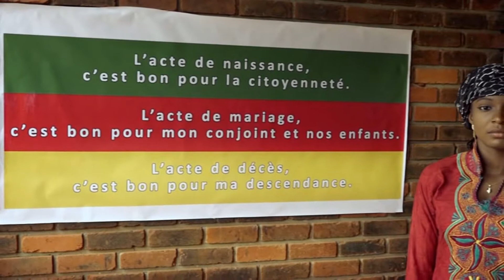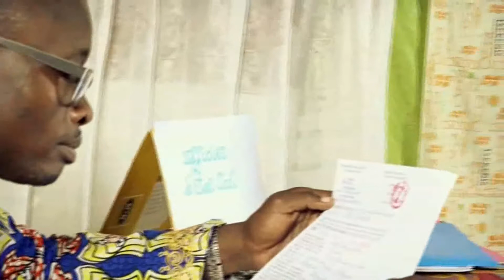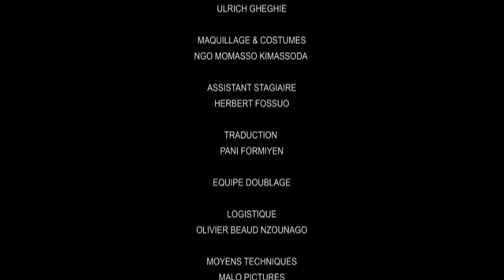ACTE DE MARIAGE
A 20 ans, Moli rencontre un homme qui veut l'épouser à l'état civil. Mais n'ayant pas d'acte de naissance, elle ne peut avoir un acte de mariage. Elle devra se contenter du mariage coutumier, après avoir dû abandonner l'école pour le même motif.
Deuxième film d'une série de trois courts métrages sur l'état civil (acte de naissance, acte de mariage, acte de décès) réalisé par Cyrille Masso, sous la commande du Cinéma Numérique Ambulant Cameroun, et produit par CIVIPOL et le Ministère de l'Administration territoriale en 2016 au Cameroun.